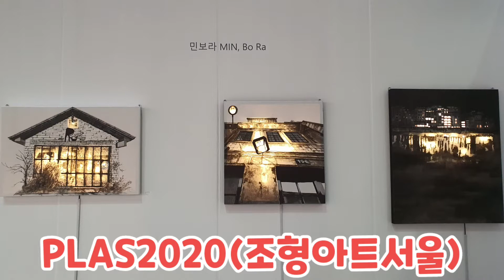PLAS2020조형아트서울 / 정순영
PILAS2020
제5회 '조형아트서울' 전시회가 코엑스 1층 B홀에서
17일부터 21일까지 열리고 있다.